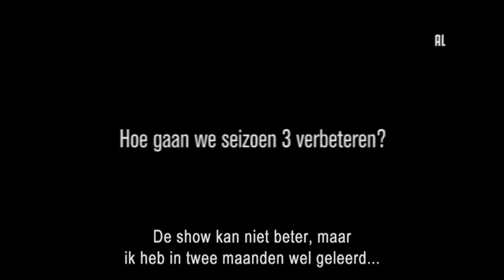Modern Family Seizoen 3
Te koop vanaf 3 oktober 2012